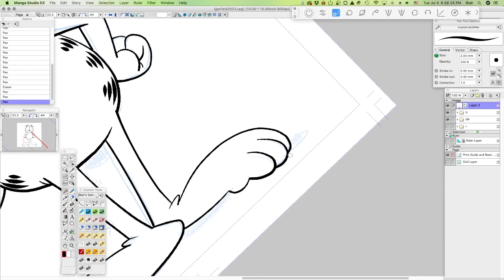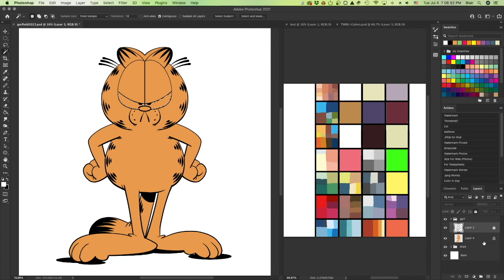oneGemini Studios Time-Lapse Drawing: "Garfield"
A time-lapse drawing; “Garfield", drawn by Blair Shedd.

Original time of completion: approximately 39 minutes.

Drawn on a Wacom Cintiq 24HD in Manga Studio EX 4.  Colored in Adobe Photoshop.

BLAIR SHEDD is a a freelance comic book creator, illustrator, storyboard artist, and writer. Blair is known for his work on DOCTOR WHO for both IDW Publishing and Titan Comics, his cover illustrations for TORCHWOOD, ROBOTECH, WARHAMMER 40K, ASSASSINS CREED, SHERLOCK, and FIGHTING AMERICAN for Titan, covers and interiors for LEGENDS OF OZ and GHOSTBUSTERS for IDW Publishing, and his creator-owned webcomic, THE WORLDS BETWEEN US.

Blair resides in Vermont with his wife, three kids, and a few oft-annoying pets.

Music is “Garfield & Friends Theme" composed by Desirée Goyette & Ed Bogas.

For more information and Blair’s social media links, please If you like the art, why not...